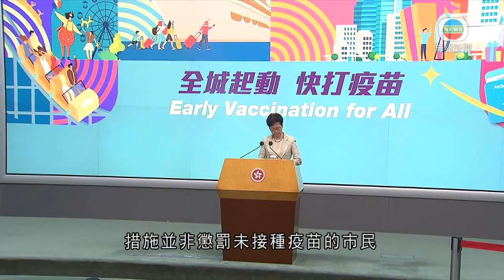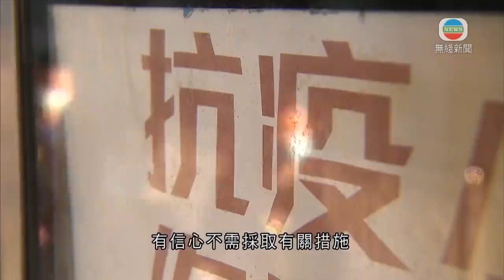政府研限制未打針人士出入特定處所 特首強調非懲罰市民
政府正研究若有新一波疫情爆發，未接種疫苗的人士可能被禁止進入學校、圖書館等場所。行政長官林鄭月娥強調，並非要懲罰未接種疫苗的市民。

政府專家顧問袁國勇早前警告，第五波疫情好大機會會出現。政府正研究若第五波疫情爆發時，未接種疫苗人士進出場所可能有更多的限制，包括被禁止進入學校、戲院、圖書館及體育場地等。

行政長官林鄭月娥出席行政會議前表示，措施並非懲罰未接種疫苗的市民，而是避免防疫措施「一刀切」。若有人因健康理由未能接種，可以定期病毒檢測取代。

行政長官林鄭月娥稱︰「不少市民接種疫苗自身有保護，如學校環境也有足夠疫苗接種比率，有一定保護，去到那時，可為這學校繼續面授課堂，所以要作一個取捨，保障那些願意也配合抗疫工作，接受疫苗接種老師、工友和同學，返回學校做相對正常教學活動，這不能視之為懲罰或嚇市民打針。」

林鄭月娥又指，如果未來三個月的疫苗接種率理想，令社會建立疫苗屏障，即使面對新一波疫情，有信心不需採取有關措施。

她又感謝不少機構和企業短時間內響應政府，鼓勵市民接種疫苗，而大部分公營機構也跟隨政府做法提供「疫苗假期」，值得肯定。